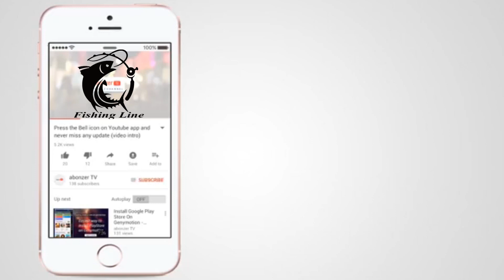তামলে পুকুরে মাছ ধরা | Fishing at Tamle pond | Fishing Line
तमले तालाब में मछली पकड़ना...